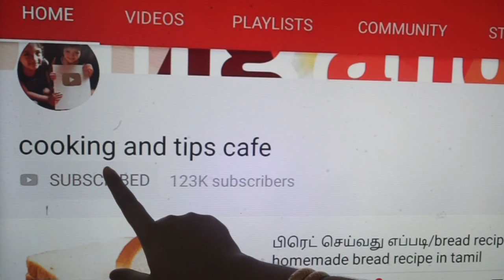2 பழமும் 2 முட்டையும் சேர்த்து புதுசா குட்டீஸ்க்கு குடுங்க /evening snacks quick and easy.